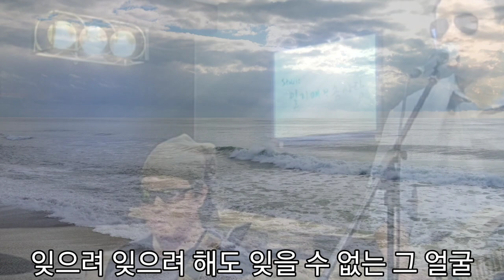콘서트7080#4050#노래#가요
1991년 발표한 2집의 '오늘같은 밤이면'이 이듬해인 1992년 공전의 히트를 거두며 일약 스타가 되었다. 다만 시기가 당시의 최고 스타들이 맹활약을 펼친 때라 KBS 가요톱10 등 주요 방송사의 가요 프로그램에선 당시 1위 제조기로 불리는 신승훈의 '우연히'와 서태지와 아이들의 '난 알아요'에 밀려 10주 연속으로 2위를 기록했으며, 다른 방송사까지 포함하면 무려 30번 이상이나 2위를 한 셈이다. 그래서 연말 가요톱텐에서는 아차상을 받았을 정도. 1위 후보에서 내려온 뒤에도 차트에 1년 동안 30위권에 있었다.

그래도 3집 '먼 훗날에'가 MBC 여러분의 인기가요에서 1위를 하면서 콩라인에서 벗어났으며 가요톱텐에서는 최고 3위까지 들었다.이후 1994년 4집 '그대만을 위한 사랑', '약속된 이별', 1995년 베스트 앨범 'Albatross'의 기존 2집 수록곡이지만 새로 편곡된 '기억에 남는 건 너의 젖은 눈동자'가 히트를 쳤다. 1996년에는 윤종신이 작곡한 5집 '그대 내품에'로 인기를 얻었으며, 이후 라이브 앨범 등을 발표, 2000년대 중반까지 활동하다 건강상의 이유로 가수 활동을 중단했다.

가 사

잊으려 잊으려 해도 잊을 수 없는 그 얼굴
지우려 지우려 해도 지울 수 없는 그 이름
이별을 아쉬워하며
나의 품에 안겨 고개 숙인 너
가슴속 깊이 간직한 네게
하고 싶었던 그 한마디 남겨둔채
돌아서는 슬픈 내모습뒤로
울먹이는 너를 느끼며
먼훗날에 너를 다시 만나면
사랑했다 말을 할꺼야
때로는 외로움속에 때로는 아쉬움속에
세월이 흐른 어느날 난 홀로 울고 말았지
나의 품에 안겨 흐느끼는 너
마음속깊이 간직한 네게
하고 싶었던 그 한마디 말 못하고